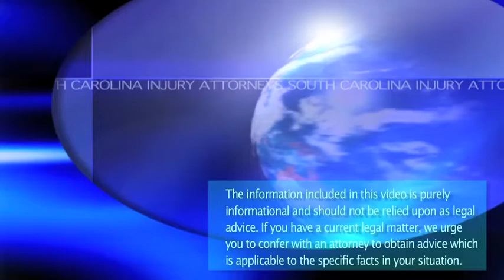Paralysis lifetime workers comp benefits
Ever since Joye Law Firm's landmark product liability case in 1997 when they obtained the largest jury verdict in the entire United States against a car manufacturer, Joye Law firm has been helping win cases for their clients. ( Video